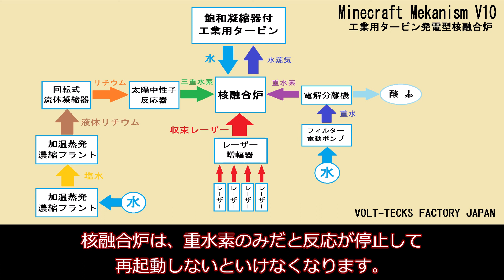マインクラフト 1.16 【Mekanism 1.16.5 解説】 原子力発電講座2nd その2 重水素と三重水素を作ってみよう！(デューティリウムとトリチウムを作ろう)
マインクラフトの工業MODを日本に広めるために
解説動画をどんどんアップしていきます。
今回はmekanism（メカニズム）MOD　V10における
重水素と三重水素(デューティリウムとトリチウム)の
生成法について解説していきます。

2/16現在
Mekanism mod v10の更新版が出ています。
アップデートしたら前動画で発生していた
核融合炉の不具合は無くなりましたので、
可能であれば各自アップデートをお願いします。